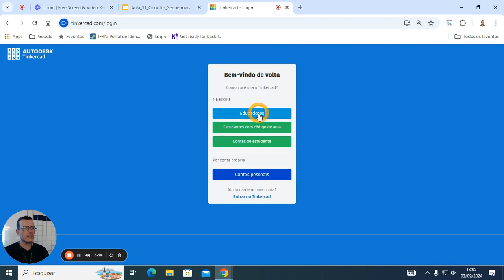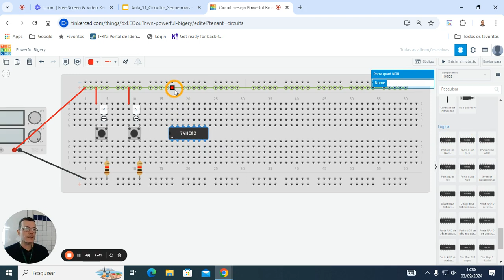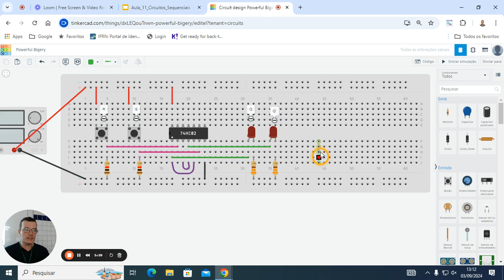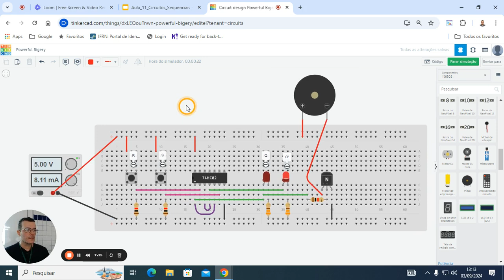[03/09/24] Semana 17 - Simulação do Latch RS com portas NOR CI 7432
Nesta vídeo aula aprenderemos como simular um latch RS com portas NOR do CI 7432.